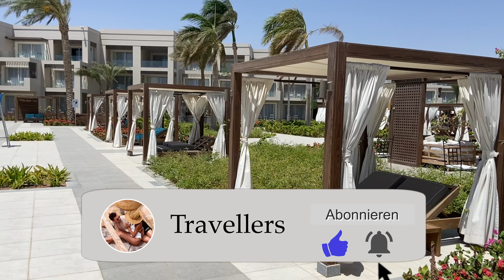Steigenberger Resort Ras Soma 5* Hotel Hurghada Ägypten Neueröffnung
Das 5 Sterne Steigenberger Resort in Ras Soma wurde 04/2021 eröffnet. Das Steigenberger Hotel ist somit das Neuste von der Steigenberger-Reihe in Hurghada/Ägypten. In diesem Video möchten wir euch einen kleinen Einblick in das wunderschöne Hotel Steigenberger Resort Ras Soma am Soma Bay geben. Wenn ihr noch mehr Infos bezüglich Hotelzimmer, Hotelgäste, Verpflegung, Flughafen, Taxi, Mietauto, Ausflugsempfehlungen etc. benötigt, dann schreibt uns gerne in die Kommentare.

Songwriter & Producer / Neno Moreno – My Way

Reisetipp / Geld sparen:

Um den Bestpreis zu finden, suchen wir nicht nur auf Reiseportale, wie Check24 oder Holidaycheck, sondern vergleichen auch die Preise mit Einzelbuchungen Flug & Hotel. Oft ist das Hotel auf Booking viel günstiger und man kann hier viel besser die unterschiedlichen Zimmerkategorien sehen. Über Google und verschiedenen Flugportalen (z.B. Fluege.de) suchen wir den günstigsten Flug und passen dann die Reisezeit auf Booking an. Hierdurch bekommt man oft noch Zimmer oder zahlt viel weniger, obwohl das Hotel ausgebucht ist. Wir hatten schon den Fall, das wir uns hierdurch über 1.000,00€ sparen konnten. Aus diesem Grund immer vergleichen.
Schließt keine überteuerten Reiserücktrittsversicherungen über die Portale ab. Wenn ihr häufig auf Reisen seid, solltet ihr über eine jährliche Reiserücktrittsversicherung nachdenken. Oft ist diese Versicherung auch über einen (wenn vorhanden) Kreditkartenanbieter abgedeckt.

• Pauschalreise immer mit Einzelbuchung vergleichen
• Günstigsten Flug über die Kalenderfunktion raussuchen
• Den Zeitraum auf Booking.com eingeben und Preis vergleichen
• Jährliche Reiserücktrittsversicherung statt einmalige (diese sind sehr teuer)

Unterstützung unseres Kanals:

Wenn euch unsere Videos gefallen und ihr noch weitere Videos von uns sehen möchtet, würden wir uns über eure Unterstützung freuen, in dem ihr unsere Links verwendet. Der Preis wird hierdurch nicht teurer, aber wir erhalten eine minimale Provision vom Anbieter. Auf diesem Weg könnt ihr uns schnell und einfach supporten. Gerne könnt ihr den Link auch für andere Reisen, wie Städtereisen oder Geschäftsreisen verwenden.
Wir bedanken uns herzlichst.

Reiseequipment:
Benötigt Ihr noch Reiseequipment? Diese Sachen haben wir bei unseren Urlauben immer mit dabei:
• Unsere Reisekoffer

Unser Equipment für das Video:
• Videobearbeitung iPad Pro

Es würde uns sehr freuen, wenn ihr diesen Link bei eurer Reisebuchung nutzt. Somit unterstützt ihr uns und wir können euch auch in Zukunft weitere Hoteltipps geben. Vielen Dank für euren Support. 🤗